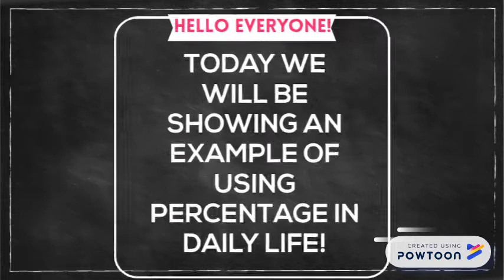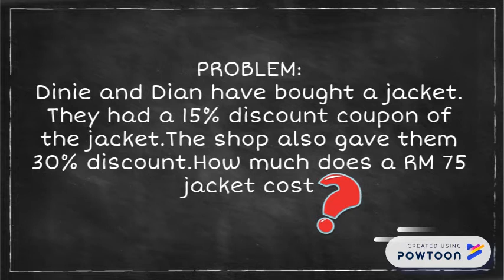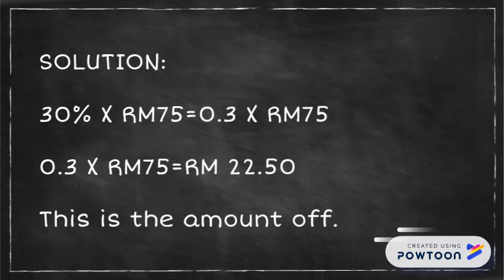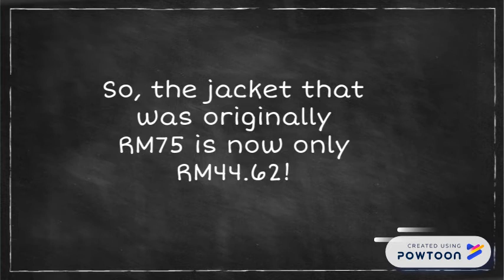USES OF PERCENTAGE (MALAYSIA HSBM TILT COMPETITION)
We hope this video can helps students in improving the percentage in Mathematics.-- Created using PowToon -- Free sign up -- Create animated videos and animated presentations for free.  PowToon is a free tool that allows you to develop cool animated clips and animated presentations for your website, office meeting, sales pitch, nonprofit fundraiser, product launch, video resume, or anything else you could use an animated explainer video. PowToon's animation templates help you create animated presentations and animated explainer videos from scratch.  Anyone can produce awesome animations quickly with PowToon, without the cost or hassle other professional animation services require.